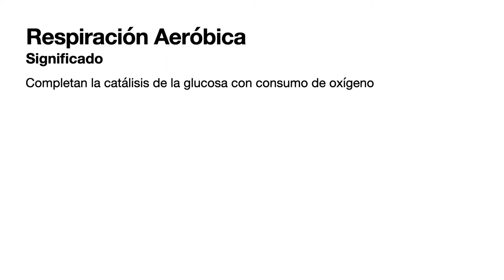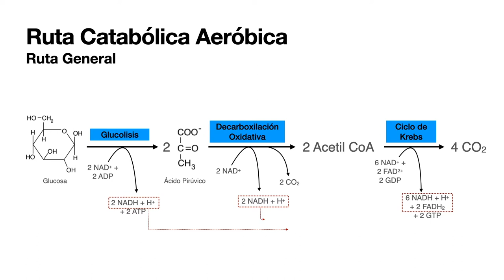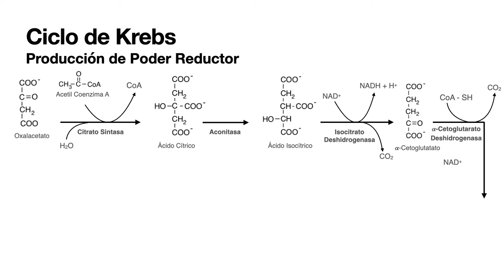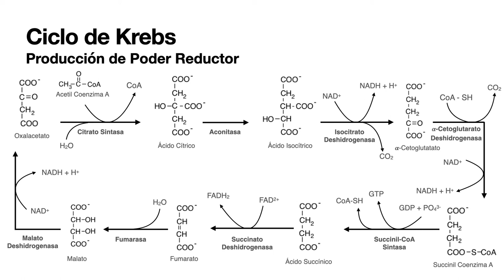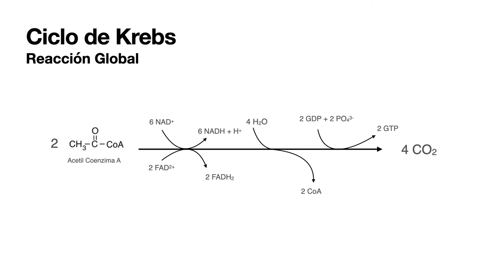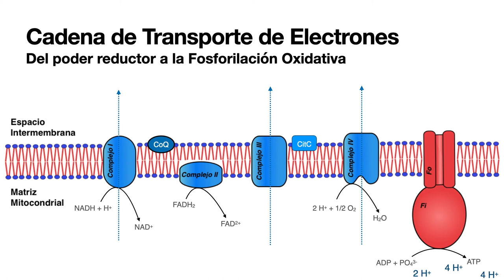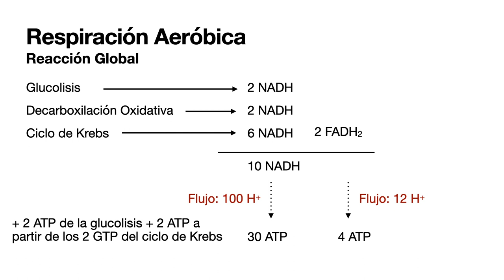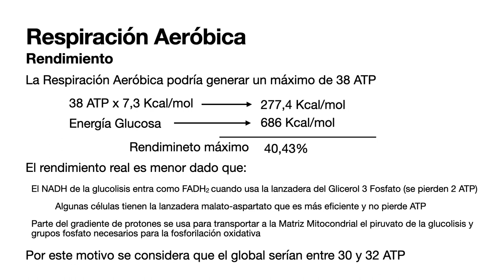Respiración Aeróbica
Respiración Aeróbica: decarboxilación oxidativa, ciclo de Krebs y cadena de transporte de electrones. Análisis de la obtención de energía y rendimiento.